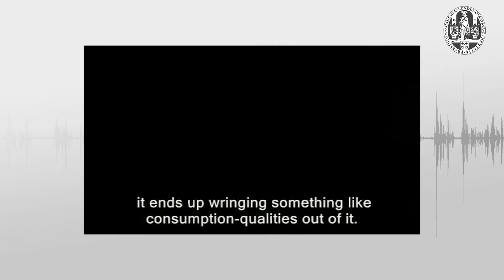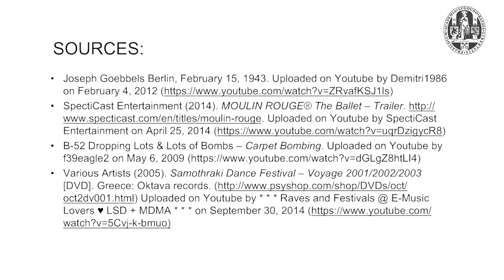Music and Society: 3.3 Music and culture industry: An introduction to Adorno